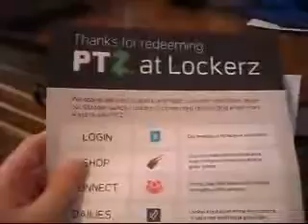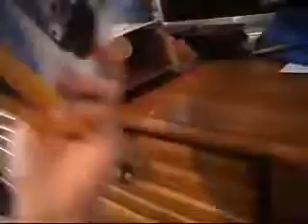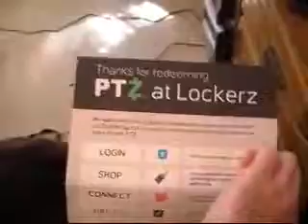lockerz proof of real gifts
if u want those gift  u need make a account at lockerz.com then  sent me a message which required your email.